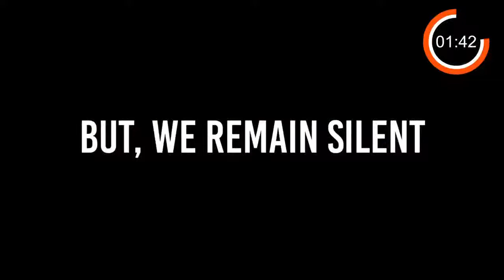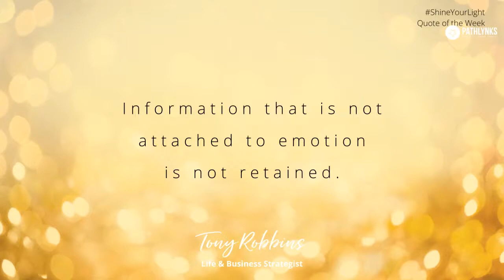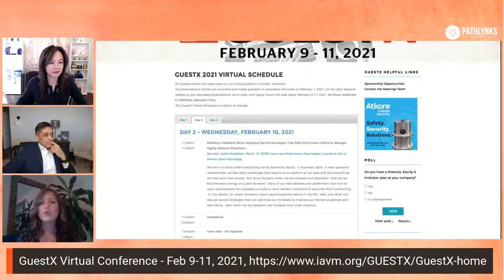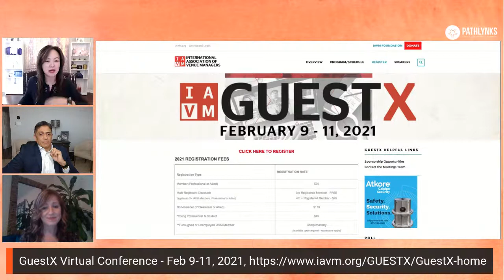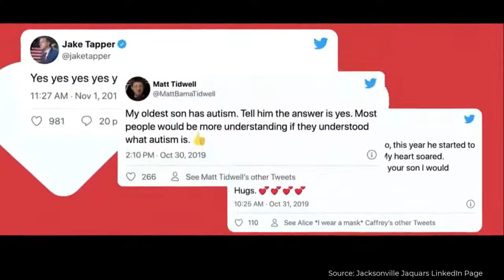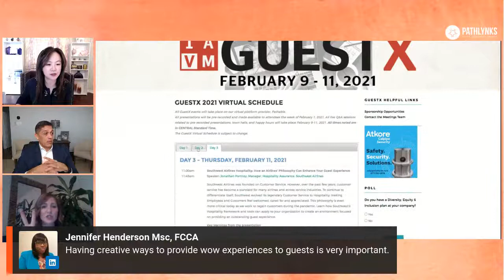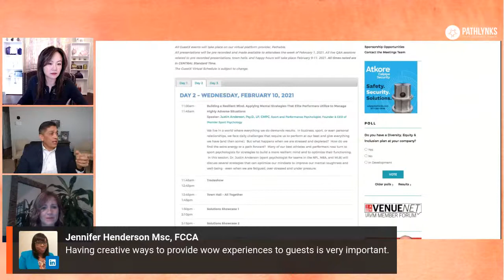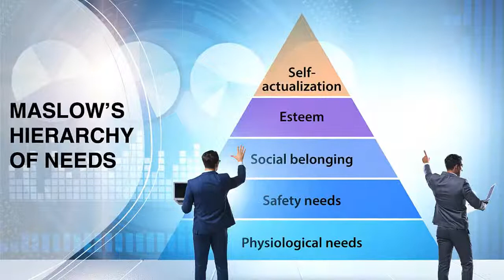How I Create Extraordinary Guest Experiences with Mark Herrera & Sarah Mathis, Season 2, Ep 2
How I Create Extraordinary Guest Experiences with Mark Herrera & Sarah Mathis, Season 2, Ep 2 of The Fanny Dunagan Show

Do you remember the first sports game you saw live? Or the first music concert you went to as a teenager? There's no doubt that sporting events, trade shows, concerts, conferences, and all our favorite events have been impacted with COVID. So how are organizers bringing back events and continuing to create extraordinary guest experiences?

Join me this Thurs Jan 28 at 4pm CST as I chat with Sarah Mathis, Director of Fan Experience at the Jacksonville Jaguars and Mark Herrera, Director of Education & Life Safety at International Association of Venue Management to discuss:
- Upcoming IAVM's GuestX Conference
- Unexpected 2020 Learning Lessons for Venues
- Impact of COVID on football games and Jacksonville Jaguars
- How to continue to create exceptional guest experiences in 2021
- How to keep events safe and secure

Hit that "Remind Me" button to get notified when we go live.

Join us on the live show and bring your guest experience & venue questions. Tag anyone else in the events industry that would be interested in this topic.